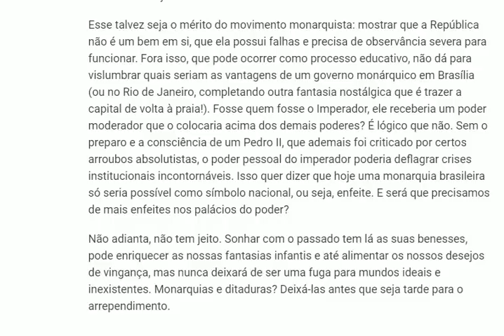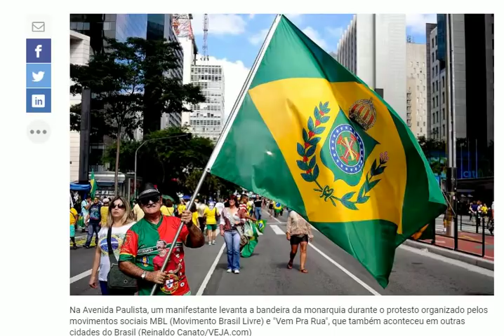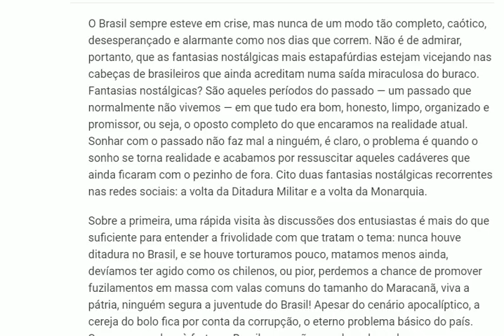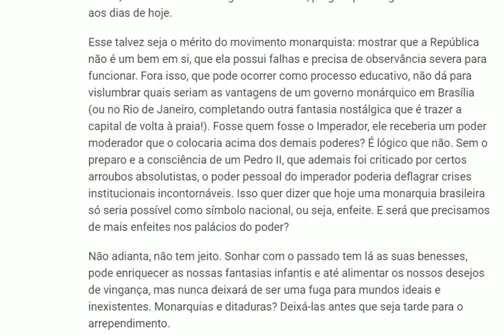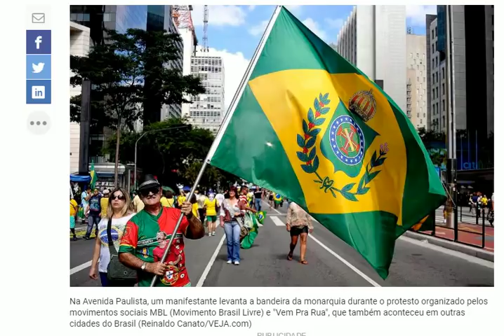Monarquia vira opção de governo para um Brasil melhor. Confira o que está acontecendo